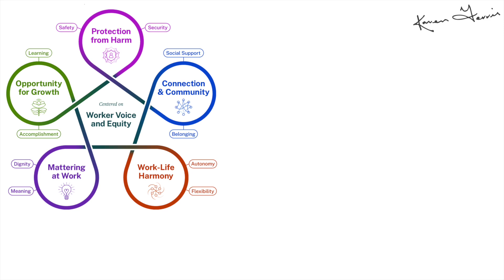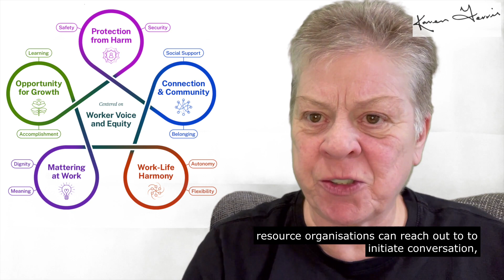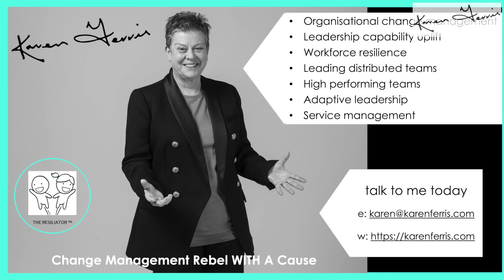Mattering At Work - Introduction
The US Surgeon General's Framework For Workplace Mental Health and Wellbeing is intended to spark organisational dialogue and change in the workplace.

In this series, I explore each of the five Essentials in the framework and each of the Components underpinning the Essentials.